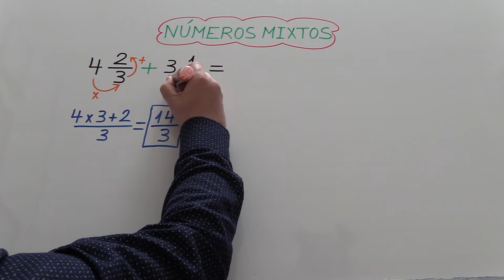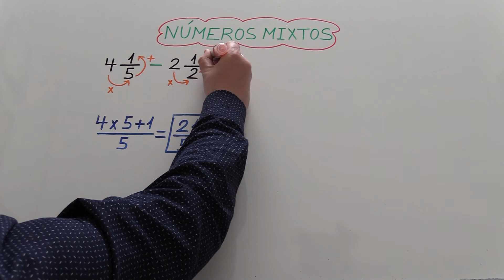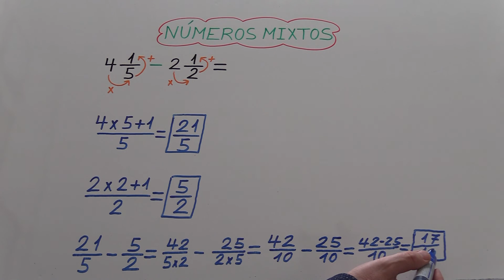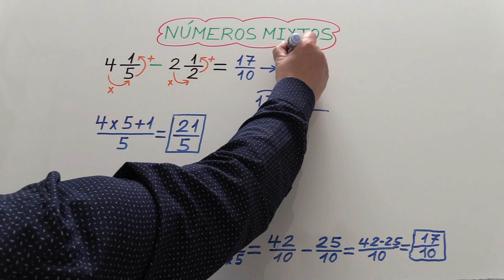SUMA Y RESTA DE NÚMEROS MIXTOS SUPER FÁCIL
SUMA Y RESTA DE NÚMEROS MIXTOS
SUMA DE NÚMEROS MIXTOS Y RESTA DE NÚMEROS MIXTOS.
CÓMO SUMAR Y RESTAR NÚMEROS MIXTOS.